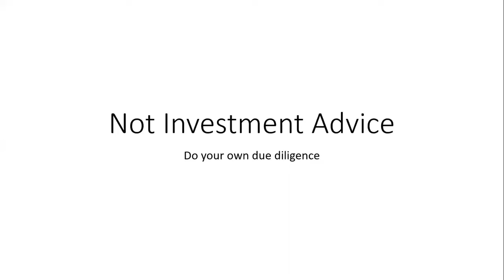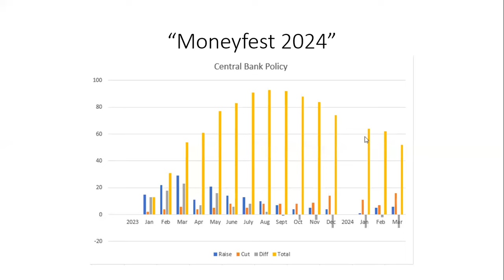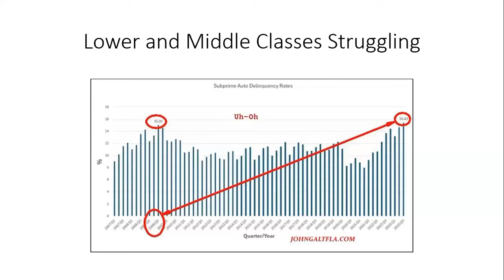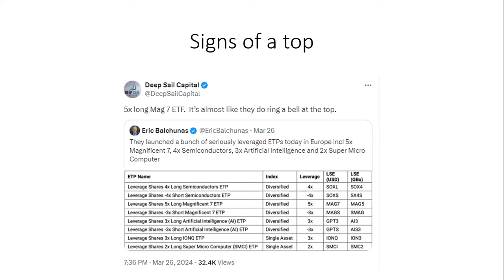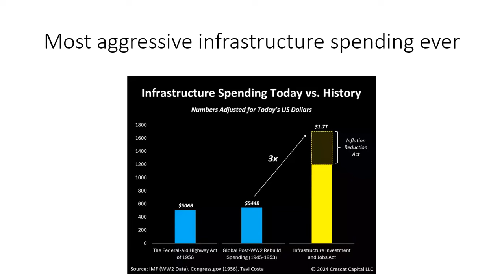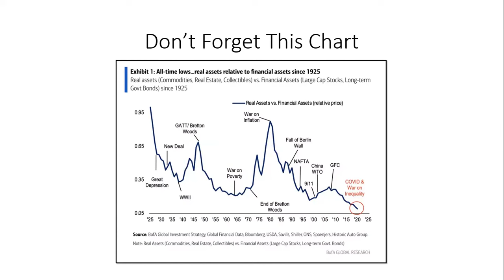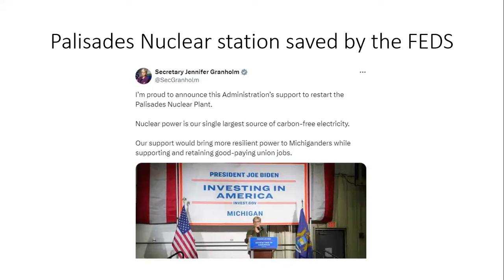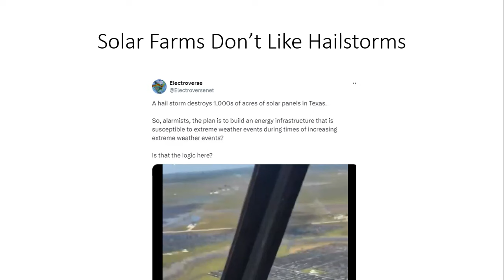Majority of central banks now cutting rates. Liquidity bazooka is firing. AIA Weekly Report 3.30.24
I show my data on the central bank data I have been collecting. The majority of the world's central banks are lowering rates. Expect the big dogs, the Fed, the ECB, and the Bank of England, to begin rate cuts this year.

This wave of liquidity is already causing hard assets to get a bid. This likely has a lot more room to run.

If you like the information I provide, consider supporting me by buying me a cup of coffee. I am listener and reader supported.

Join my Substack and get my weekly free articles sent to your email with tons of great information on profitable investing ideas.

I am always asked to provide a list of books I recommend reading for those who want to learn more about investing.